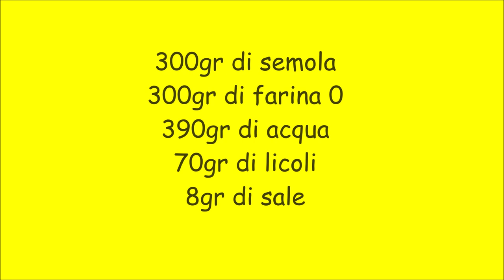Ciambella di pane by Erika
ciambella arrotolata
300gr di semola
300gr di farina 0
390gr di acqua
70gr di licoli
8gr di sale
cottura forno a 250° per 15/20 min. poi abbassa gradualmente 220/200/180
per 45 min.